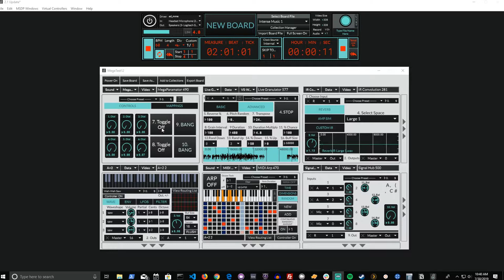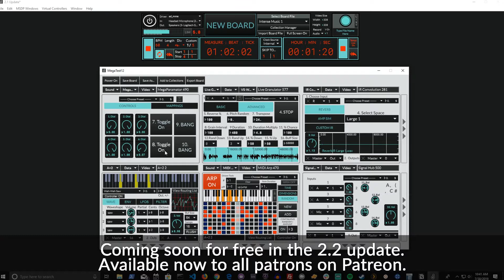Update Preview: The MegaParamator Module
Introducing the next module to make your performances easier and more flexible: The MegaParamator. This may be the one module to control them all.